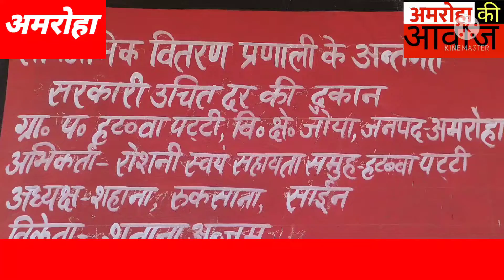सरकार की मंशा के अनुरूप ही राशन कार्ड धारकों को समय पर उपलब्ध कराया जा रहा है राशन